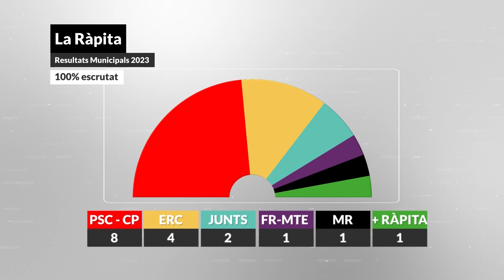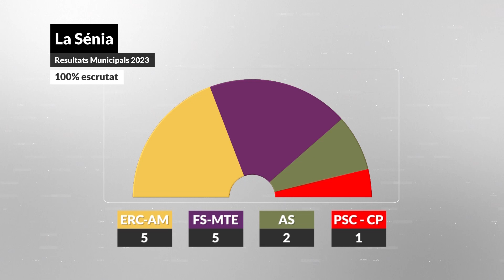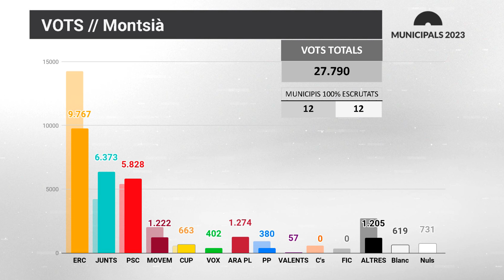El PSC guanya a la Ràpita, Esquerra s'imposa a la Sénia i Junts revalida majories absolutes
El Montsià la jornada d’ahir va estar marcada per la pèrdua de 4 de les 11 majories absolutes que s’havien donat als comicis de 2019. Una jornada on el sorpasso del Xapo a la Ràpita, la victòria de Vicky Almuni a la Sénia i la pèrdua de les majories absolutes dels socialistes faran que s’hagin de ficar d’acord abans del 17 de juny.